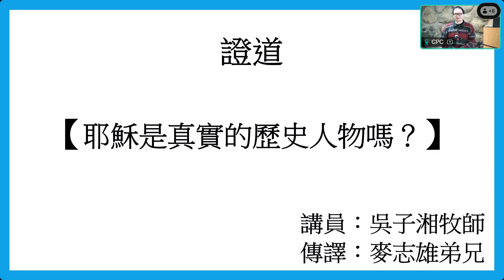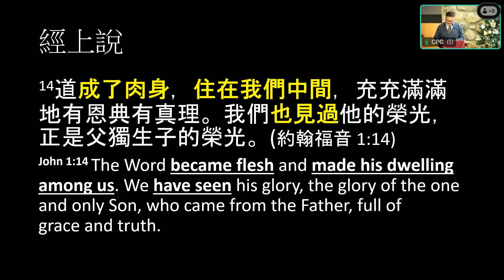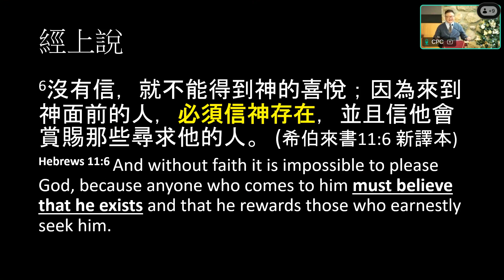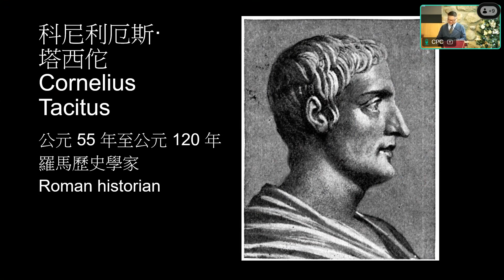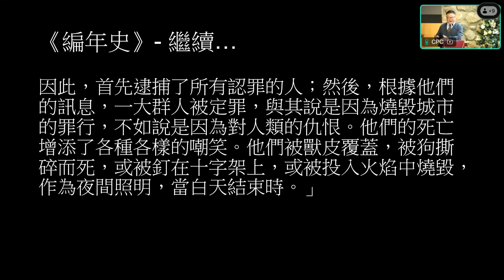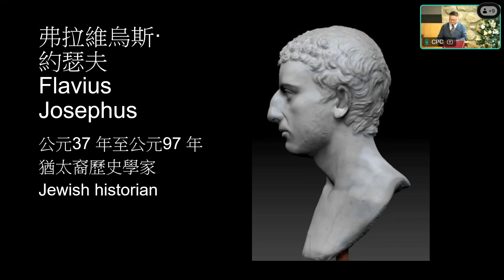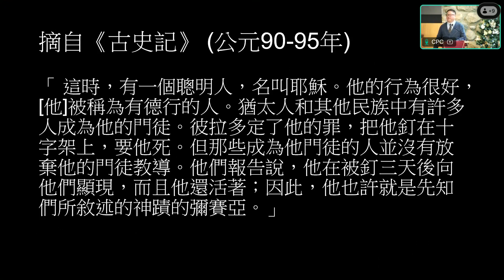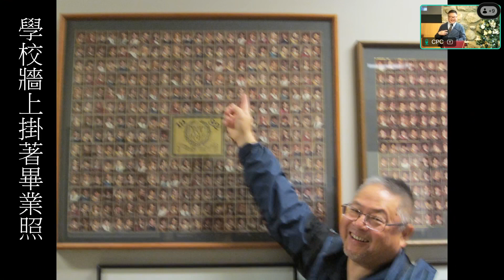20231203 耶穌是真實的歷史人物嗎？ Rev Alan Goh